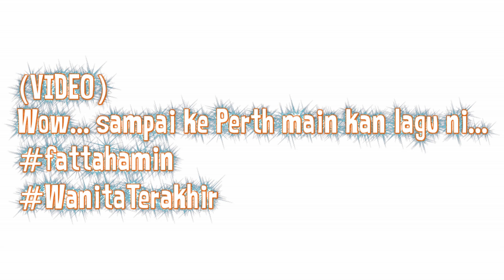Tak Sangka! Zahirah Mcwilson Pun Minat Fattah Amin